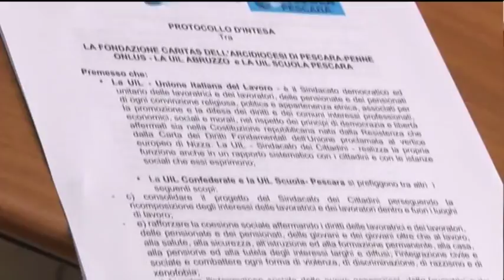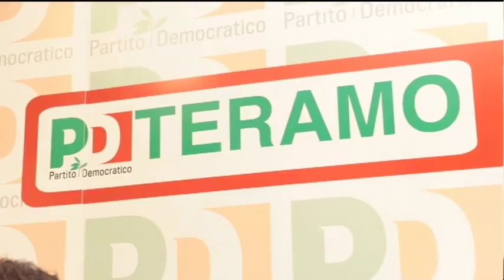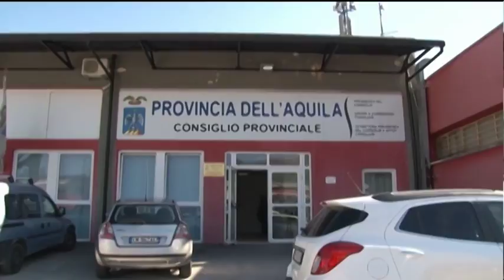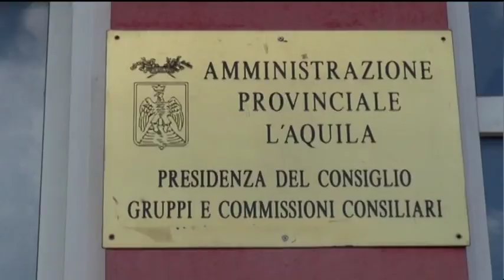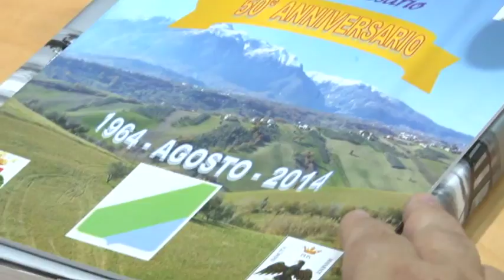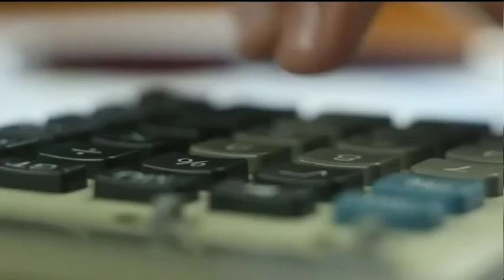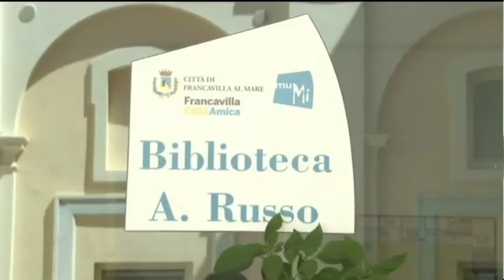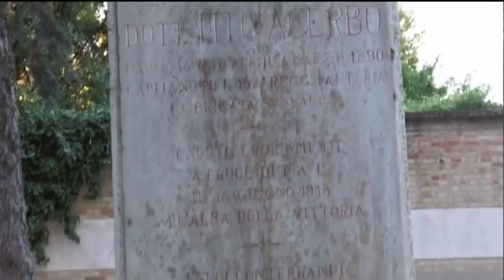TgSei edizione delle 19 di lunedì 3 luglio 2017